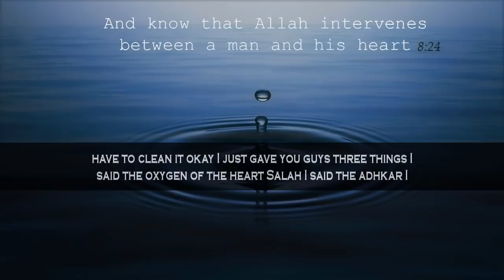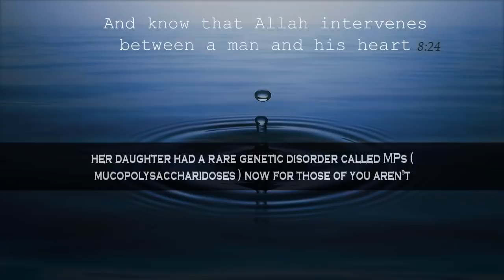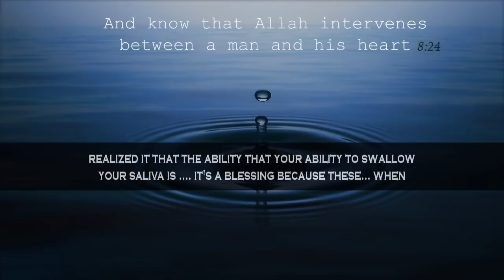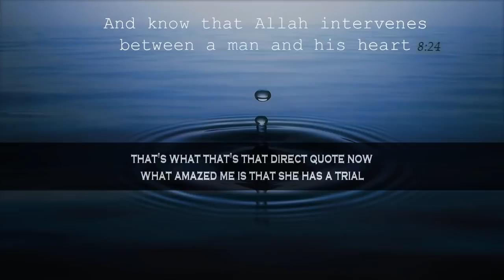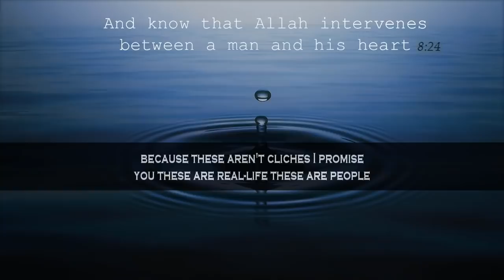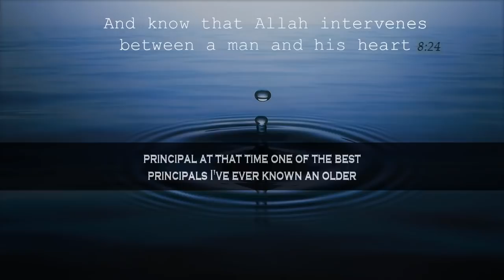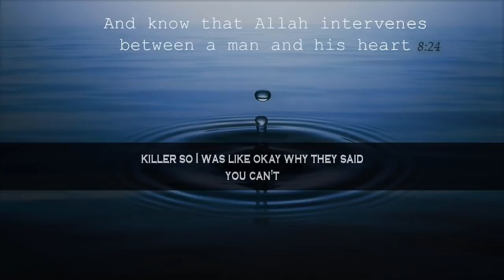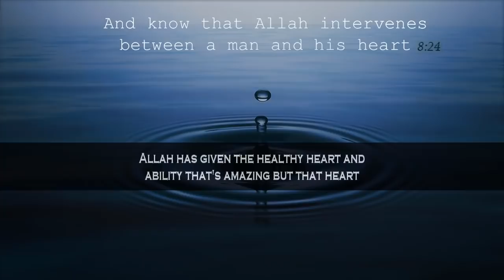THE POWER OF YOUR IMAAN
Video Produced by: Reminders From Yasmin Mogahed